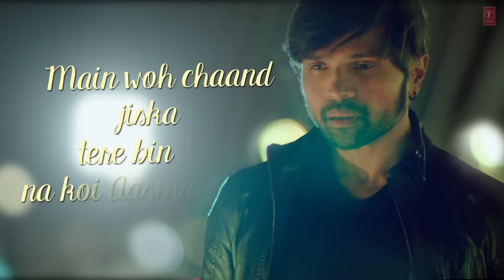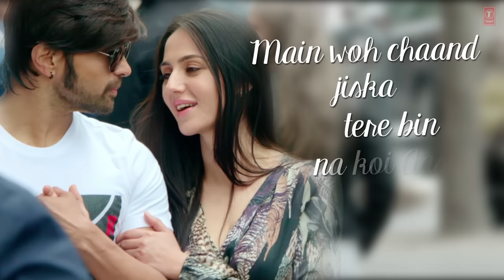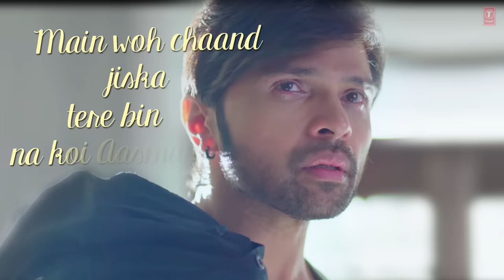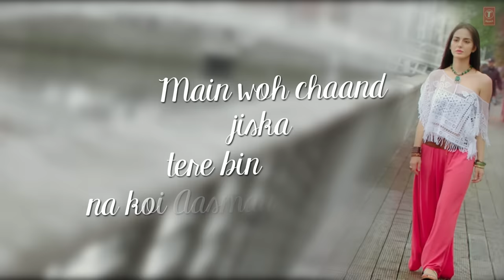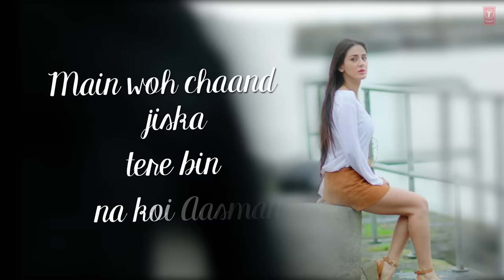MAIN WOH CHAAND Lyrical Video | Himesh Reshammiya, Farah Karimaee | T-Series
Presenting Main Woh Chaand Lyrical Video Song from upcoming movie TERAA SURROOR starring Himesh Reshammiya, Farah Karimaee. The song is sung by Darshan Raval, music directed by Himesh Reshammiya in the lyrics of Sameer Anjaan.

Song - MAIN WOH CHAAND
Music Programmers: Suhas Parab, Subhash Parab and Priyesh Vakil.
Guitarist: Vivek Verma.
Songs Recoded by: Salman Shaikh, Sakar Apte and Anudutt Shamain.
Mixed and Mastered by: Salman Shaikh at HR Musik Studio.

Set "Main Woh Chaand" as your caller tune - sms SURUR1 To 54646
Set "Main Woh Chaand - Ashko Mein Hai Yaade Teri" as your caller tune - sms SURUR2 To 54646
Set "Main Woh Chaand - Meri Dua" as your caller tune - sms SURUR3 To 54646
Set "Main Woh Chaand - Viraniyon Ka Dil Mein" as your caller tune -sms SURUR4 To 54646

Operator Codes :

1. Main Woh Chaand

2. Main Woh Chaand - Ashko Mein Hai Yaade Teri

3. Main Woh Chaand - Meri Dua

4. Main Woh Chaand - Viraniyon Ka Dil Mein